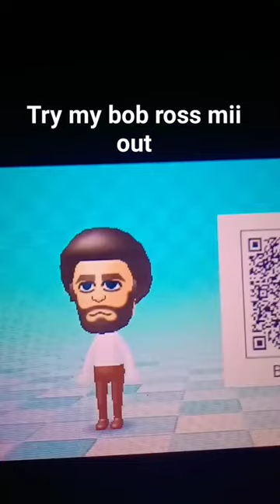my original bob ross mii